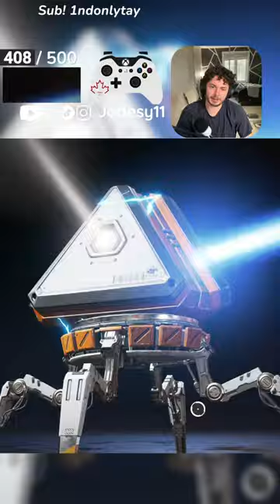🔴LIVE - The Chillest Stream | 2500+ Mirage Kills | Apex Legends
Welcome to the chillest stream on Youtube!! Be sure to say Hi in the chat & share your favourite thing about APEX!!